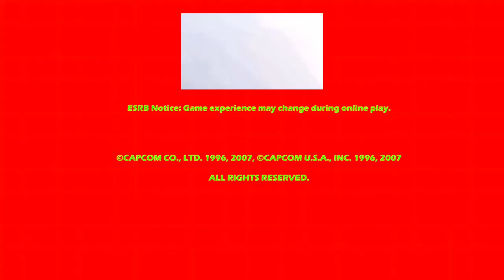Super Puzzle Fighter II Turbo HD (XBOX One) | Ryu - Arcade Mode | 2022 Full Playthrough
Super Puzzle Fighter II Turbo HD (XBOX One) | Ryu - Arcade Mode | 2022 Full Playthrough by DJAK47 Tha Hustler. Twitter: @DJAK47BCnWo @DJAK47ThaHustler